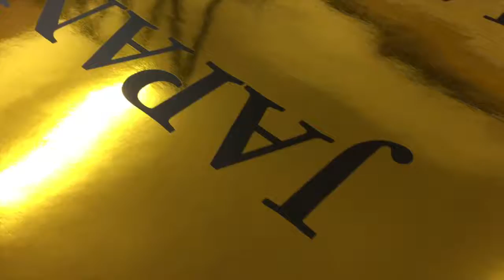G2000 Japan Technology Product launch windows display 2018 @ Kuala Lumpur